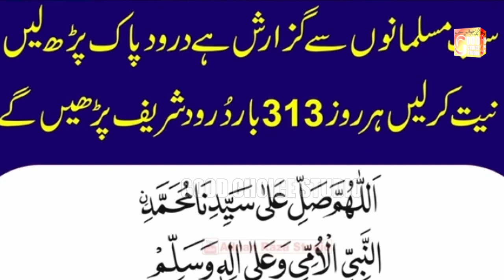Sada Joggiyan Wala Phera Ae New Naat 2023